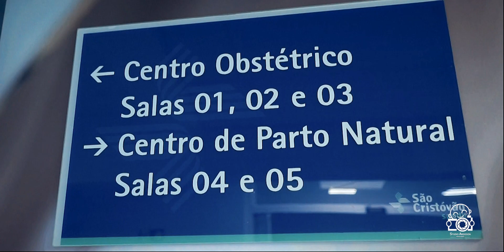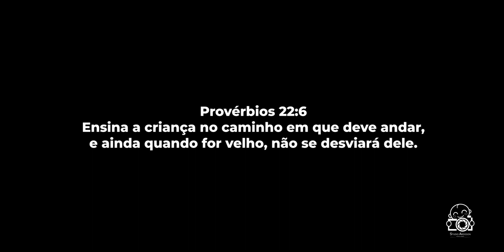Minha chegada: Lucca Verengia Hernandez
Muitas lágrimas e muita emoção na chegada do: Lucca Verengia Hernandez

Nossos parabéns para a Mamãe: Bruna & Papai: Michel Hernandez
Irmão: Sarah

Parto realizado no Hospital e Maternidade São Cristóvão pelos Médicos obstetras Dra. Ylênia e Dr. João em São Paulo.

Parto Césarea